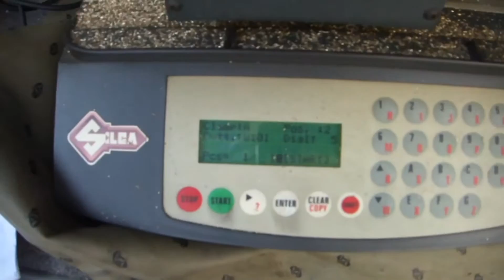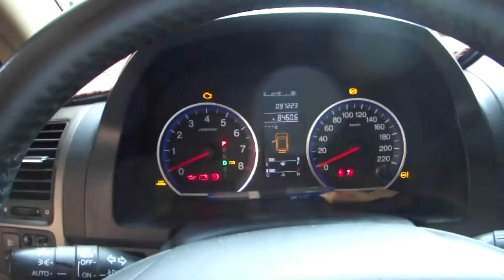2007年 Honda CRV3 無樣配製遙控晶片鑰匙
近年來Honda全車系的車鑰匙都已經改為立體鑰匙,這種鑰匙增加了防盜性,同時也讓鑰匙堅固不少,但是鑰匙用久了依然有損耗失準的問題,甚至連鎖頭都產生故障,造成鑰匙無法轉動的現象,這種不耐用的問題依然無獲得重視及解決.
有個變通對付的方式提供給大家參考,就是不要長期使用同一把鑰匙開車,適時的把另一支備份鑰匙拿出來交替使用,這樣就不會讓鎖頭逐漸適應失準的鑰匙,造成以後新鑰匙或另一把備份鑰匙無法轉動鎖頭的現象,這種簡單的方法適用於所有的車鎖或門鎖,可以參考看看.
Honda車系鑰匙遺失不見可以來找我,請來電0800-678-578,謝謝!
店址:台中市烏日區光日路160號
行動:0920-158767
Skype:楊明勳